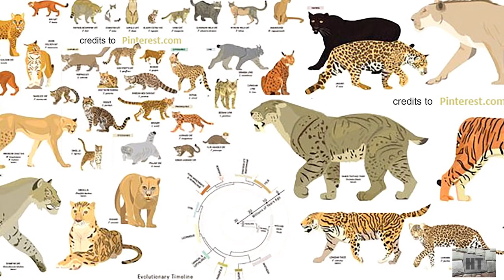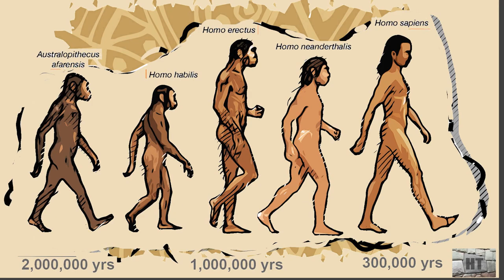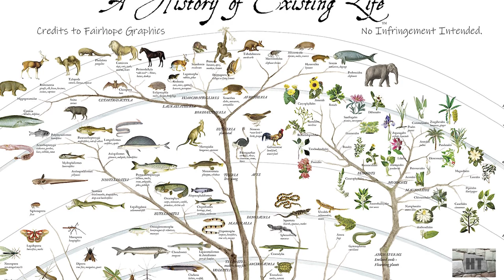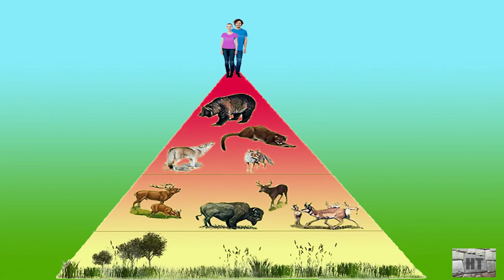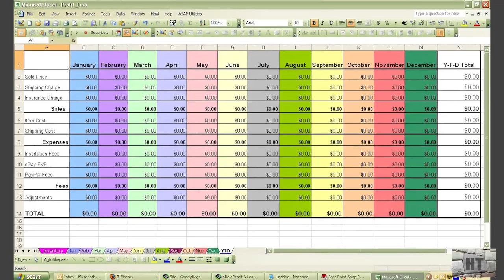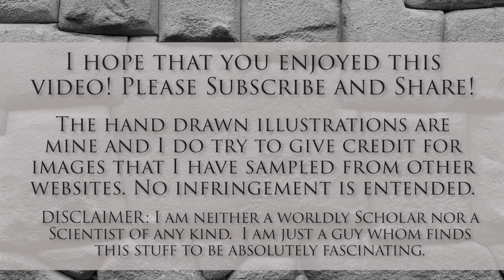Only humans CRAVE puzzles. Why is that?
Chapter 4 of 8. The Ori-Genes of Mankind.
There is a unique quality about us that none of the other mammals have developed during the millions of years that we have evolved together. Why is that?   We are the only mammal that enjoys puzzles.  We finish one,, and then start another! We love them! We love the challenge. We love the solution.  And we are alone in our enjoyment of it!

00:00 - Intro
01:30 - This is why we are at the top of the Mammal group.
03:15 - Just for the fun of it.
03:55 - The Puzzle Desire
04:27 - Wrap it up.